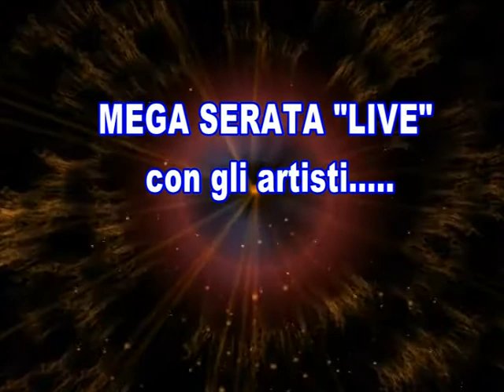GLAMOUR CAFE' SERATA LIVE 17 GIUGNO 2016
GLAMOUR CAFE' SERATA LIVE 17 GIUGNO 2016 - PINO GIORDANO - SASA' GIORDANO - ENZO CRISCUOLO